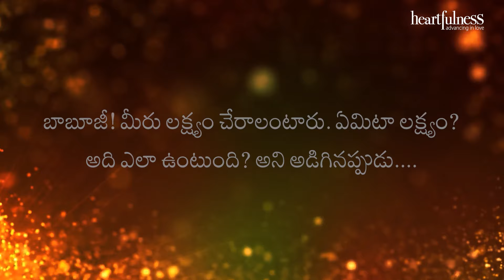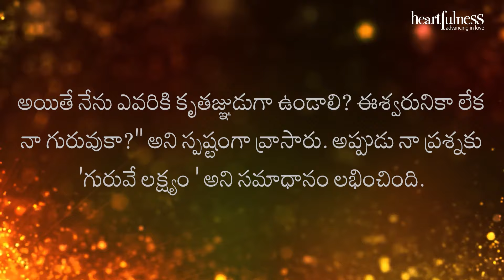అంతర్వాణి | గురువే లక్ష్యం | Heartfulness Telugu | 05-10-2024